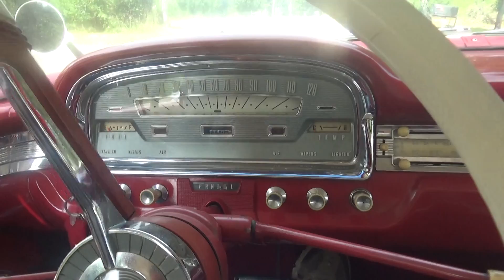1959 1/2 Ford Fairlane 500 Galaxie Series Video 3